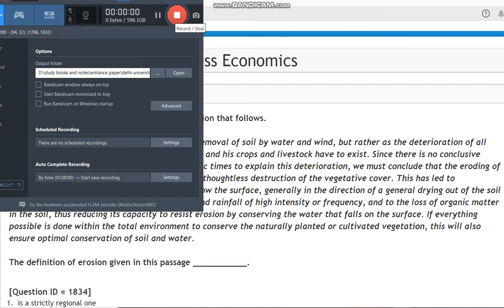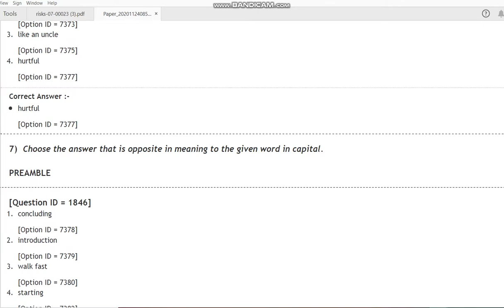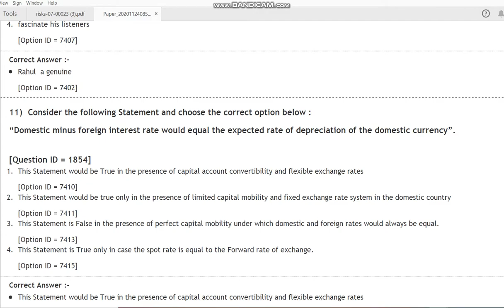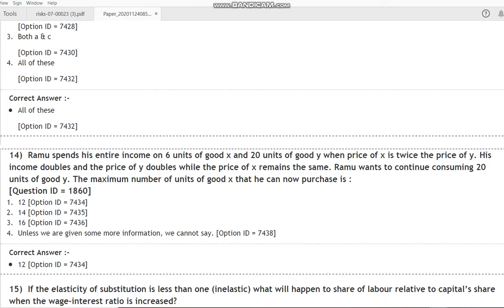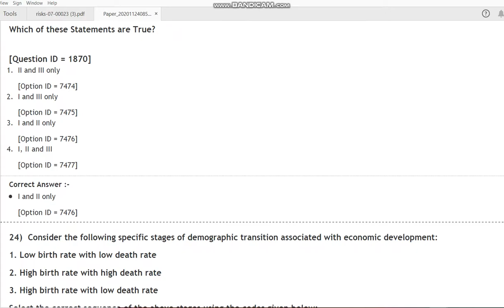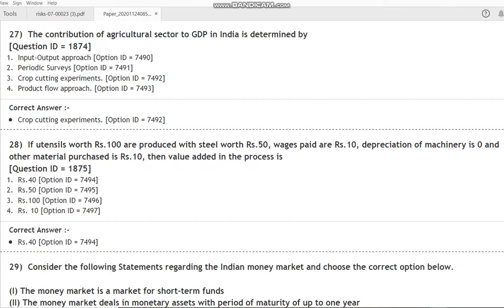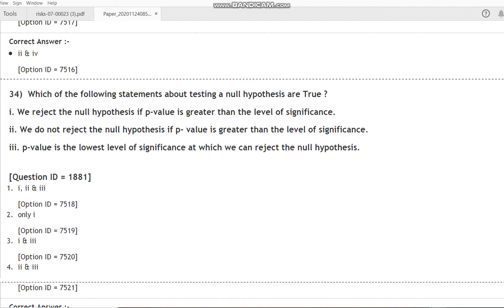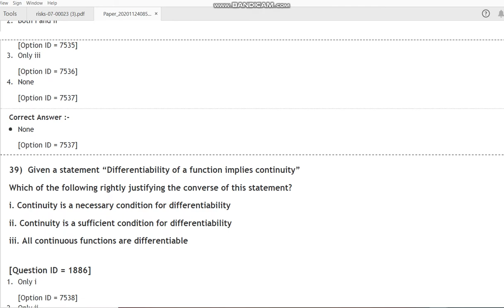DU PHD Business Economics 2020 entrance paper by hitesh kumar